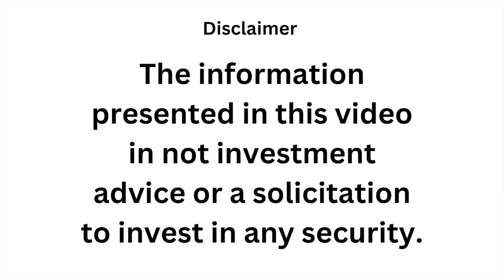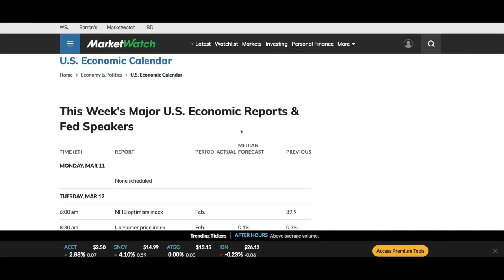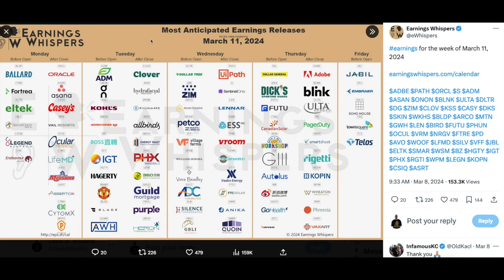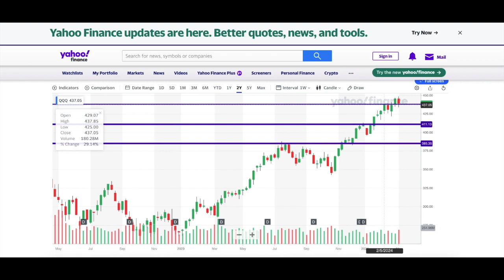Weekend Stock Market Talk 03-10-2024/ CPI Week